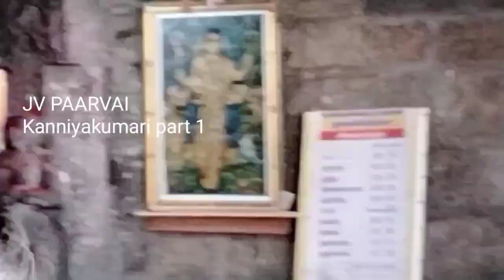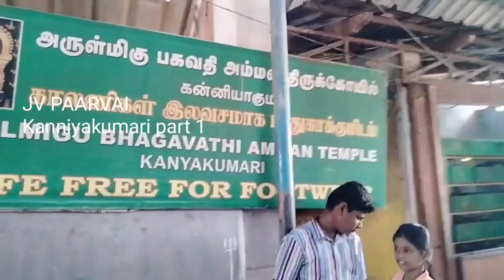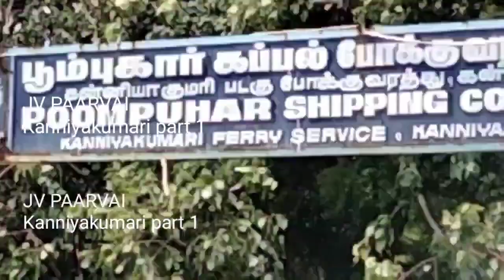கன்னியாகுமரி பாகம் 1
Kanniyakumari Part 1